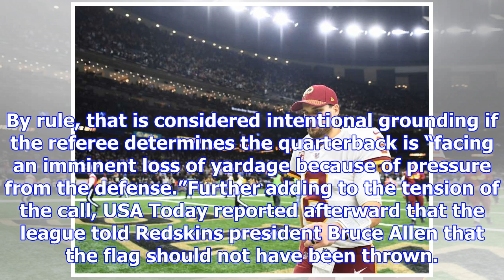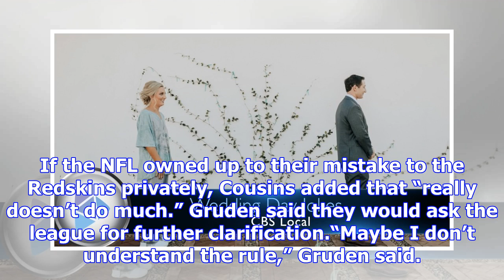Jay gruden on intentional grounding: ‘it doesn’t sit well with me at all’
A day after a controversial intentional grounding call helped push the Redskins out of field goal ra...